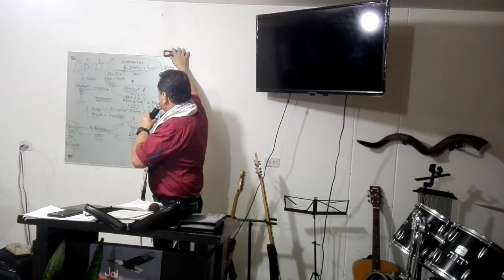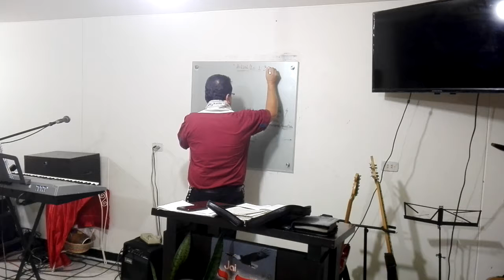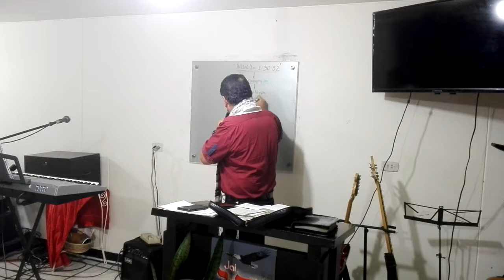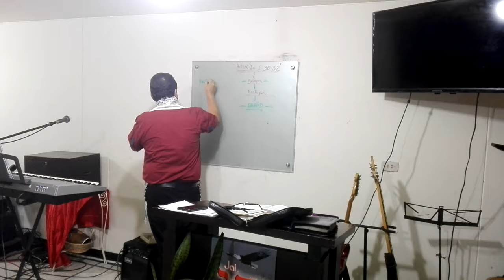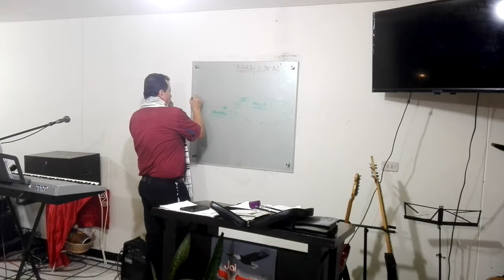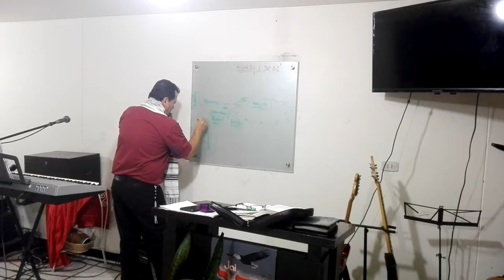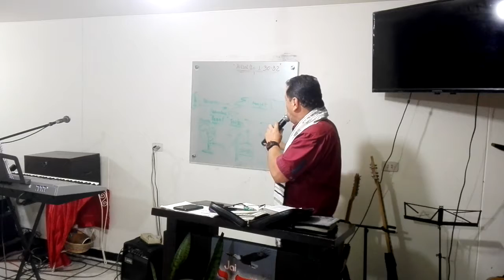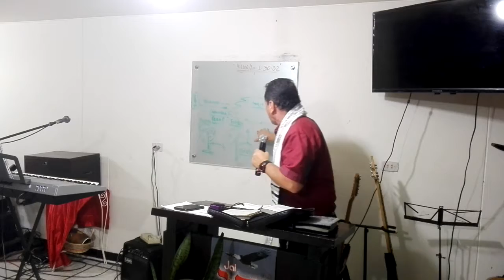PORQUE ES IMPORTANTE GUARDAR EL SHABAT Dic 2018